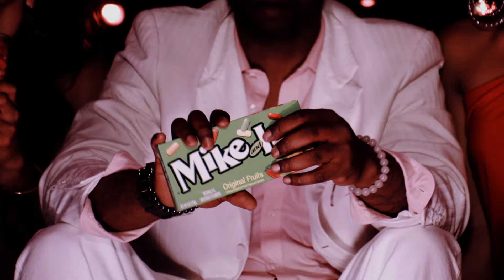Strawberry or Die Web Film. Creative: Nail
Video produced by Candy Mogul Mike, of Mike and Ike. Creative credits to Elevator Group partner Nail Communications.